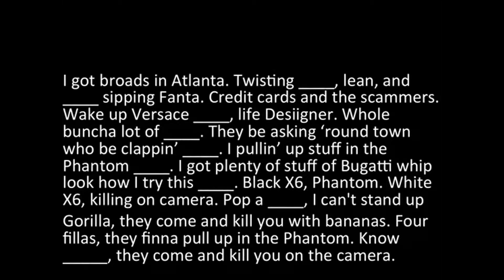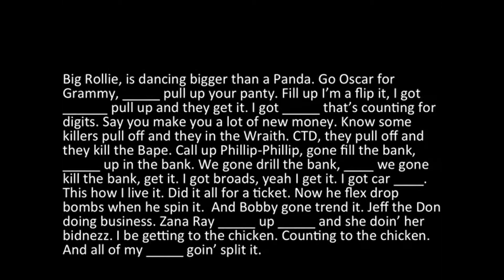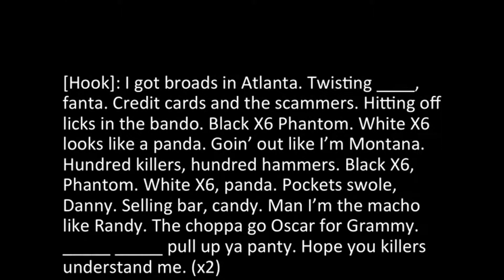my new youtube channel part 1